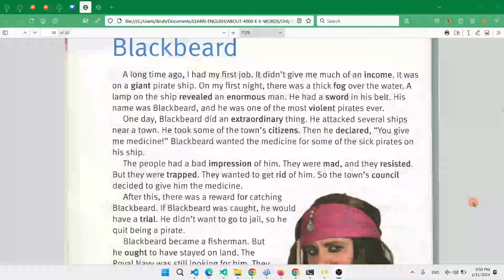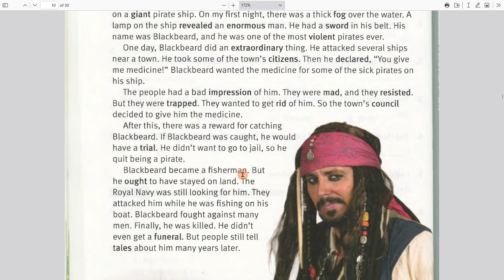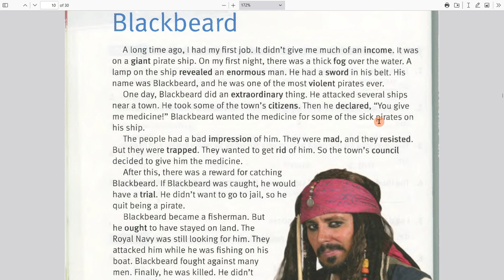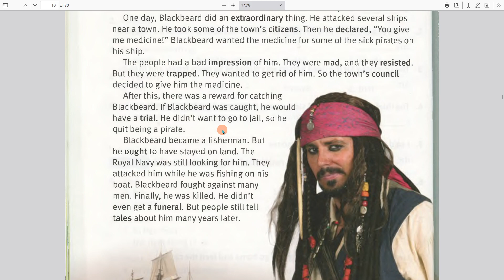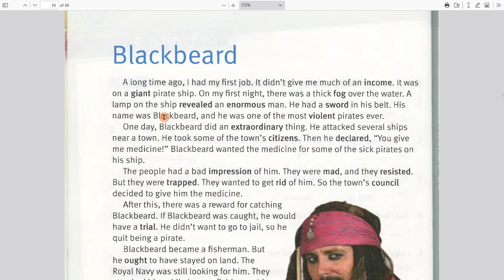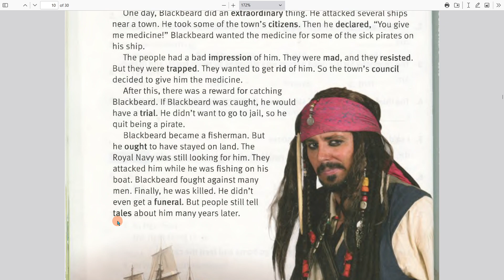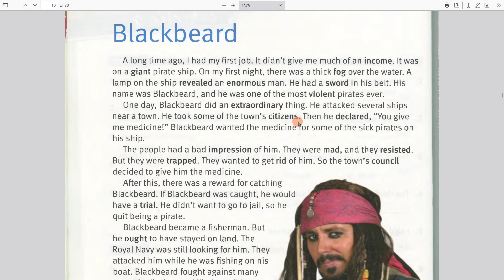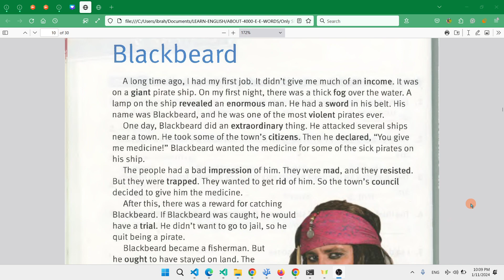Blackbeard | 10 | Story Club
All Books
Paul Nation
4000 Essential English Words

Book Two
1 ~ 30

4000 essential English words is a six-book series that is designed to focus on practical high-frequency words to enhance the vocabulary of learners from high beginner to advanced levels. The series present a variety of words that cover a large percentage of the words that can be found in many spoken of written texts. Thus, after mastering these target words, learners will be able to fully understand vocabulary items when they encounter them in written and spoken form. Each unit present twenty words which are defined and used in sample sentences.